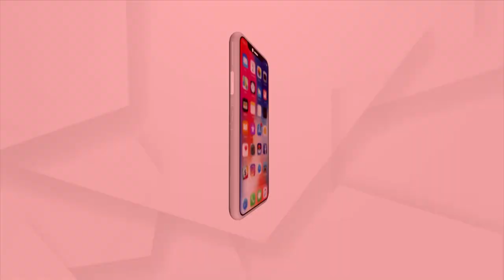Senior Congress MLA Sura Routray Talks about Deal between BJP and BJD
Senior Congress MLA Sura Routray Talks about Deal between BJP and BJD. BJD Wins election because of BJD's support says  Sura Routray .